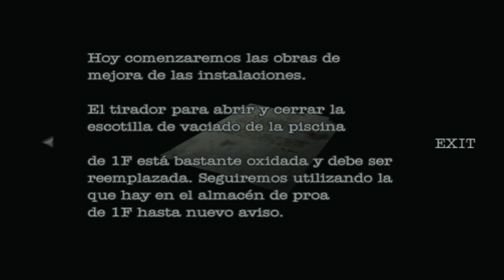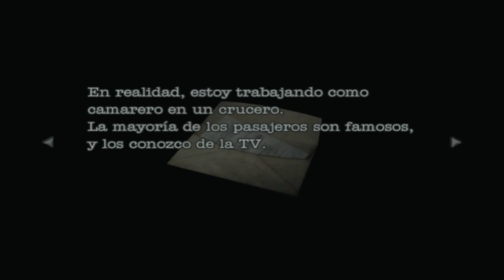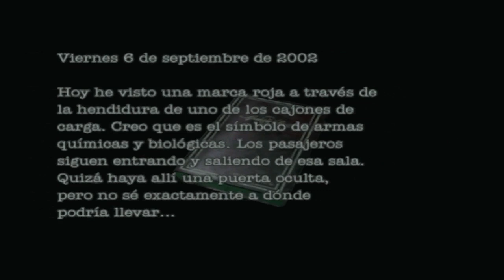Resident Evil Dead Aim (Gameplay en Español, Ps2, 60Fps) Capitulo 2